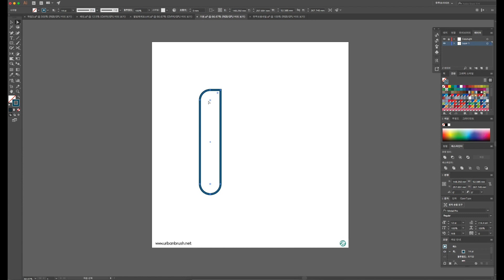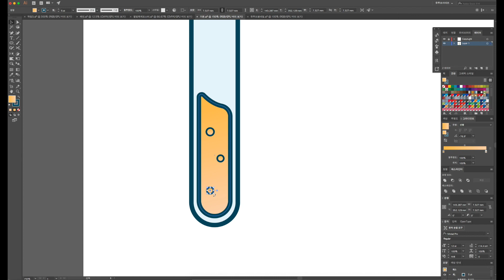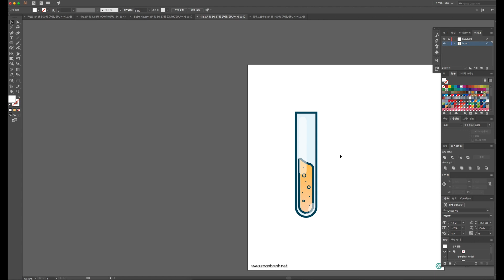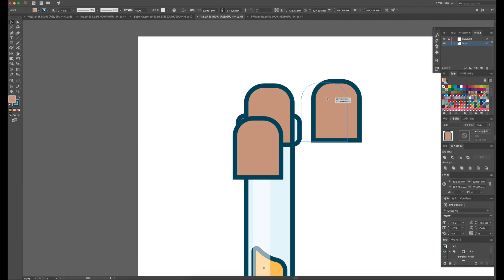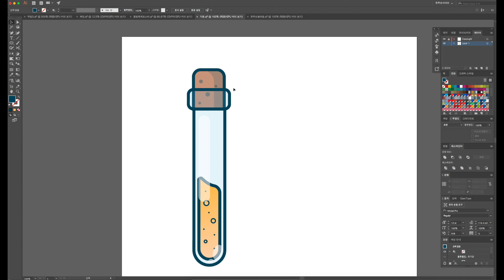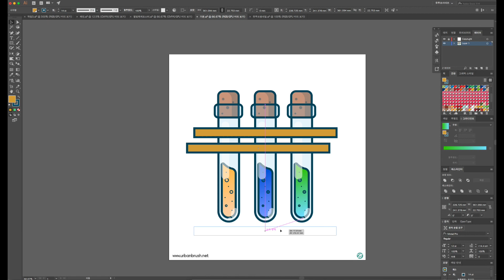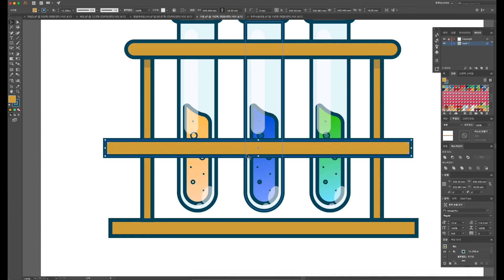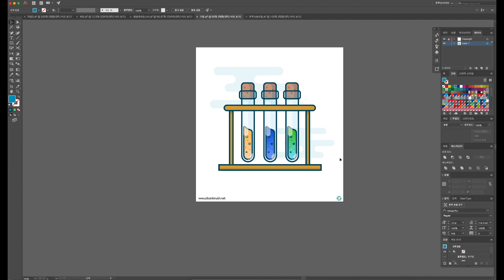시험관 물약 일러스트 그리기 토트리얼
해골 일러스트 토트리얼 영상입니다. 해골 이미지를 그리는 과정을 자세하게 표현되어 있습니다. 해당 이미지는 어반브러시 홈페이지에서 무료로 다운로드 가능합니다.